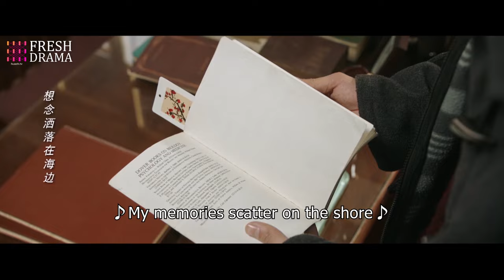Seeing that familiar bookmark, he finally realized his girlfriend was his dream girl years ago!